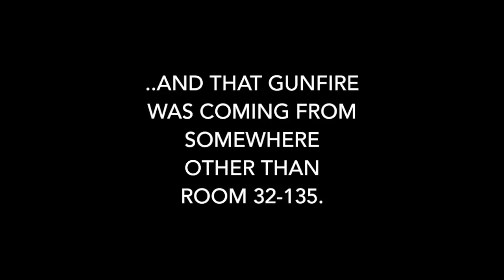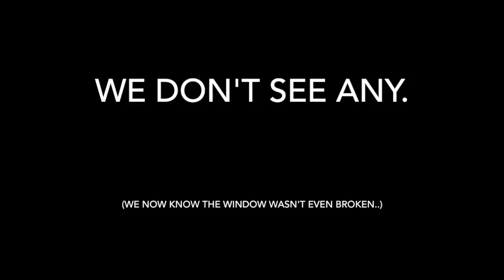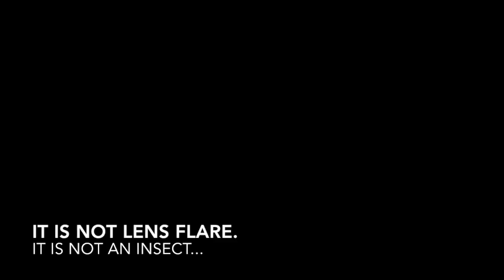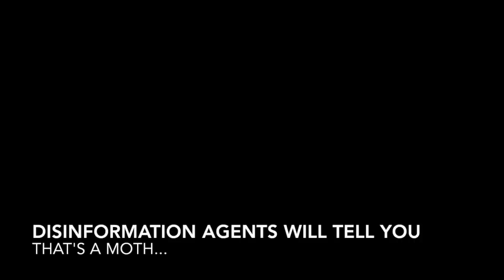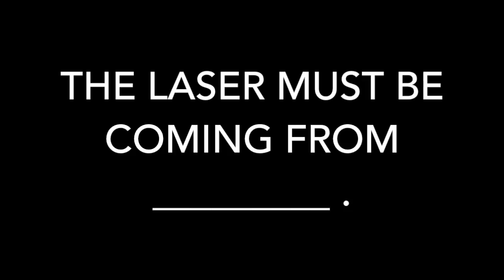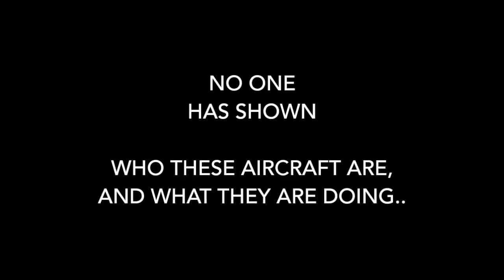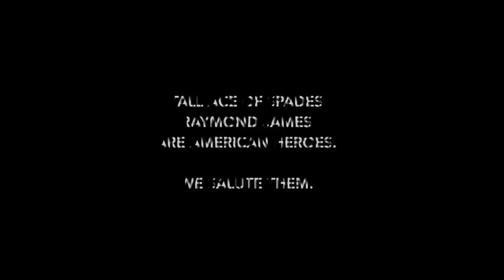The SUV Revisited: Photographic Evidence of a 2nd Shooter? Is this Fake News?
Over one year later, and the very best video evidence of gunfire coming from somewhere other than room 32-135 is explored further.

What do we see?  What are your conclusions, based on the evidence?

Do YOU see EVIDENCE that the window in room 32-135 is clearly where gunfire is coming from?

Is there a "shadow of a doubt"..???

Is there evidence the window in room 32-135 is broken?
Do you see evidence of gunfire coming from the window in room 32-135?
Is this evidence irrefutable?
Is this evidence corroborated?

Is there reasonable doubt?

The team at IAMJOHNCULLEN take a closer look at the Raymond Page footage and ask, "Was this, the smoking gun, in front of our eyes the entire time?"

Why have no other investigative journalists explored this phenomenon?

This analysis is not news. This video is an independent journalistic  research project and represents our opinion, and our opinion only.